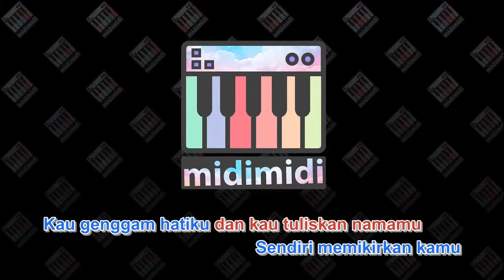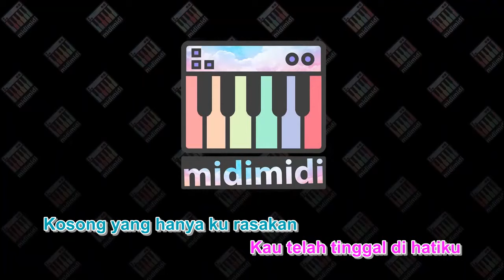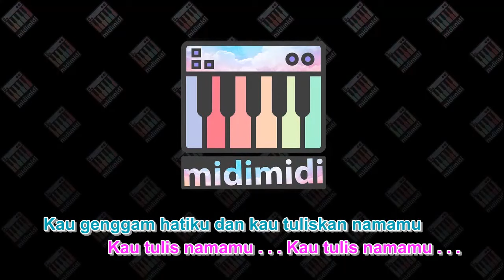Mahadewi - Kosong (KARAOKE MIDI 16 BIT) by Midimidi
Mahadewi - Kosong versi midi karaoke 16 bit. Midi karaoke ini dibuat dengan software jadul tahun 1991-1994 Cakewalk 3, midi bisa diputar di keyboard organ tunggal.

Copyright / Intellectual Property Rights are owned by the author, artist / band, publisher and music label. Midi and song lyric videos are posted to make it easier for viewers to sing.